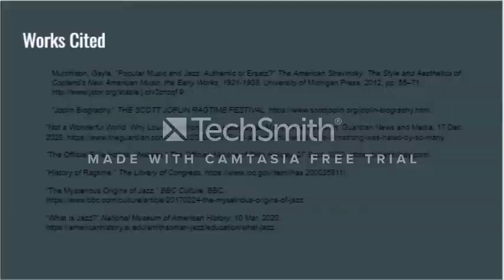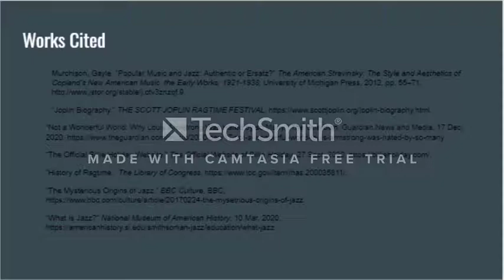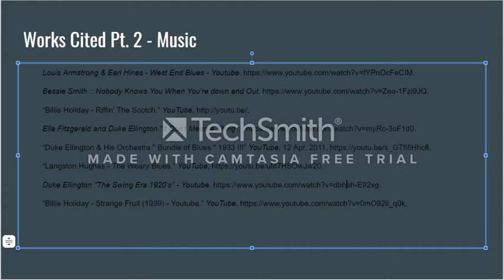History 202 Jazz, Swing, Blues - The New Music of the New Era VIDEO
This is my video for my History 202 class